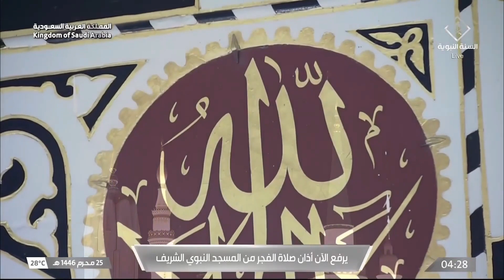31st Jul 2024 Madeenah Fajr Adhaan Sheikh Hassan Khashuqji